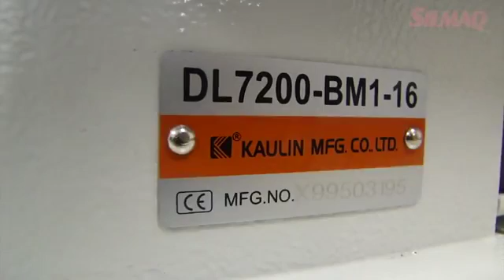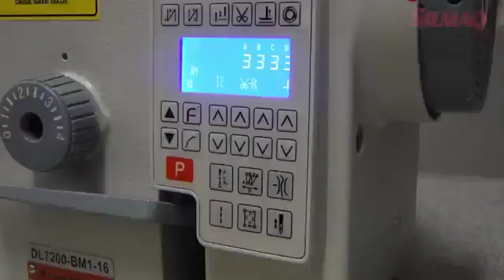Solution Provider for Apparel Industry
MEHALA’ is a “Total Solution Provider” to Indian Apparel Industry. Our product ranges from automatic CAD/CAM cutting machines, Sewing machines, Unit production systems, Embroidery machines, Complete Range of Finishing Equipments, Packing machines, Material handling systems, Factory Ventilation/Cooling System and so on..